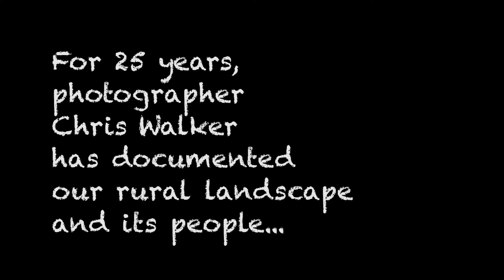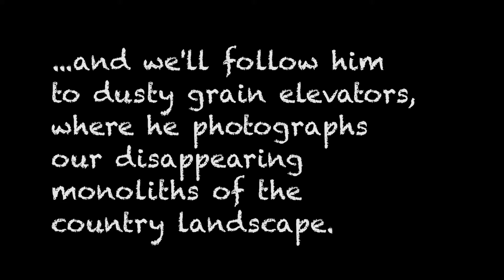Rural Transitions Teaser Trailer 2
Teaser Trailer for the upcoming documentary, "Rural Transitions" from filmmaker Rich LaVere